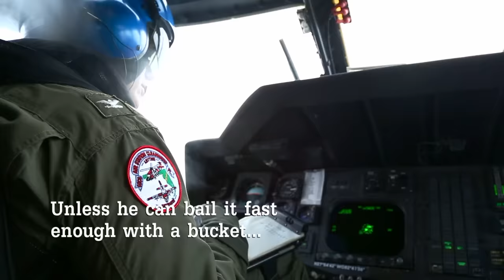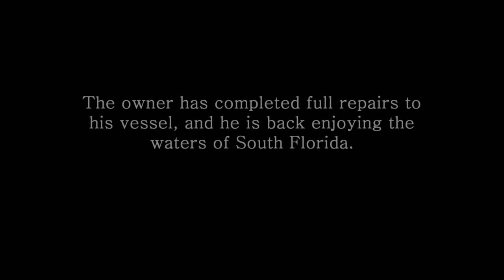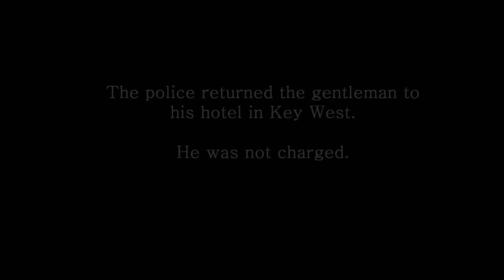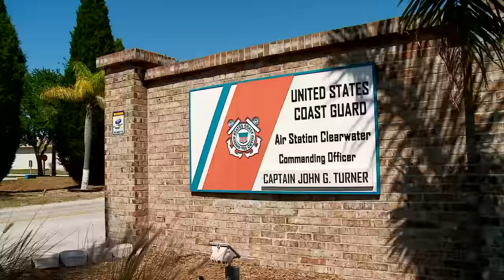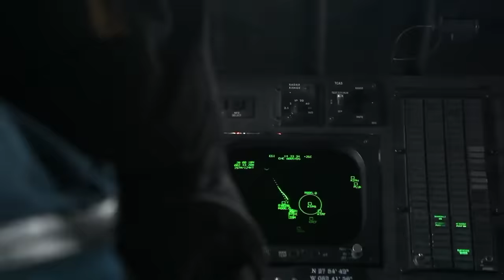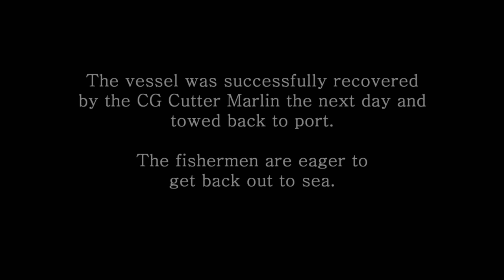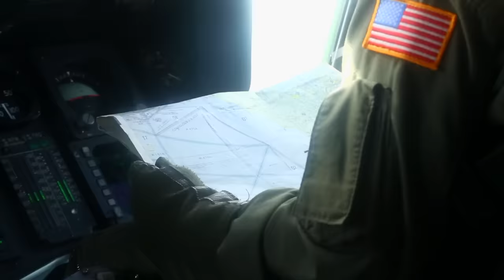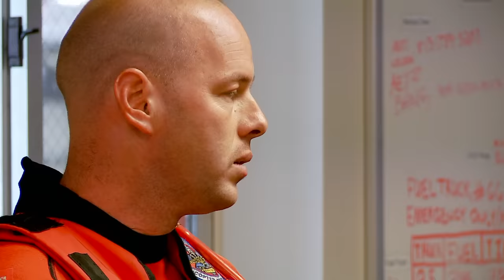Seconds to Save Sinking Ship! | Coast Guard Florida | Full Episode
Coast Guard Florida follows the men and women of the US Coast Guard stationed in Florida. Watch as they risk life and limb to save lives in America's most beautiful and dangerous waters!

Season 1 - Episode 7:
In this episode the team in Miami has seconds to save a sinking ship! The team must work against the clock with multiple water pumps and backup to keep the vessel from going under! In Clearwater the team also responds to a captain who refuses to abandon ship as his boat takes on water!  Watch as these men and woman battle the most extreme weather in the United States, this and more adventures in Coast Guard Florida!

About Us:
We never play it safe or hit the brakes! We’re always bringing you the best in Crime, Sports, Military, Dangerous Animals, and Disaster programming anywhere on Youtube. New videos released weekly, so check back often for the best in extreme content!